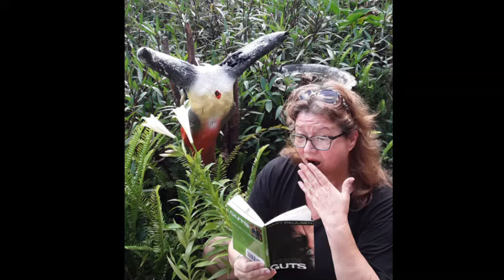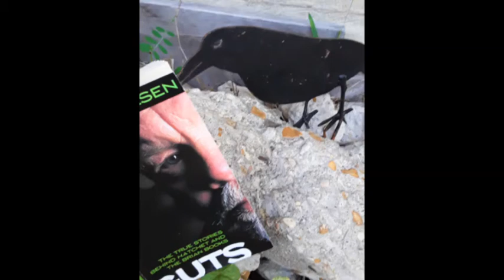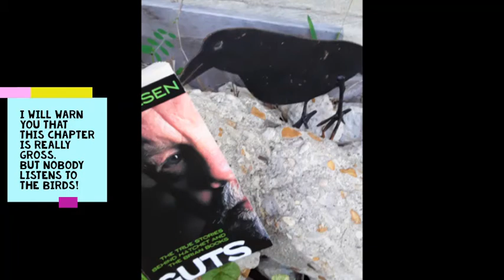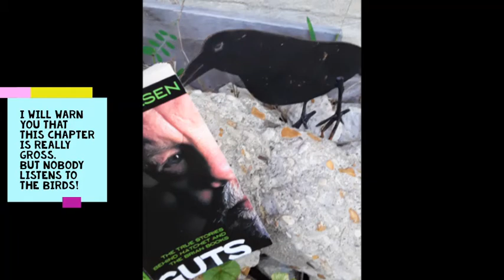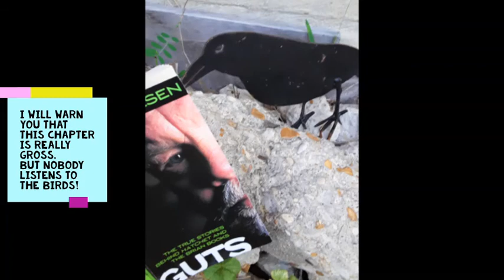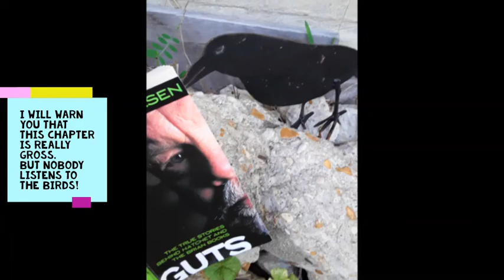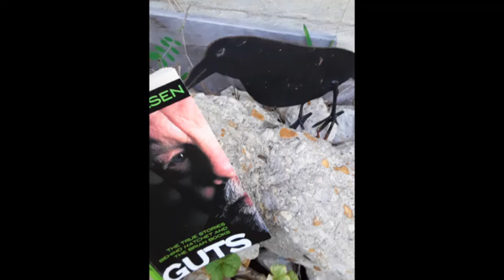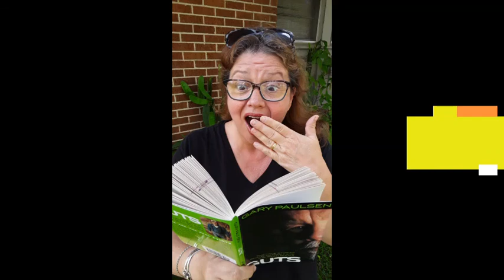A reading of "Guts" for my students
Mrs. Baur reads the novel "Guts, " by Gary Paulsen.